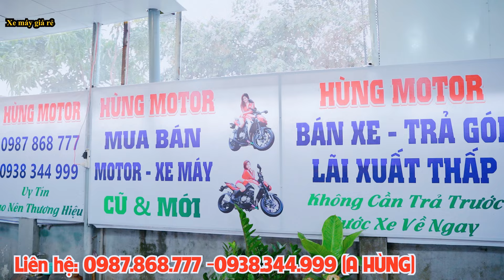KẸT QUÁ HÙNG HỒNG THANH LÝ PHÁ GIÁ SH MODE DREAM FUTURE 125 SH 150 SH 160 XSR155 NINJA400 CBR150 1TR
EXCITER 150
Mxking 150